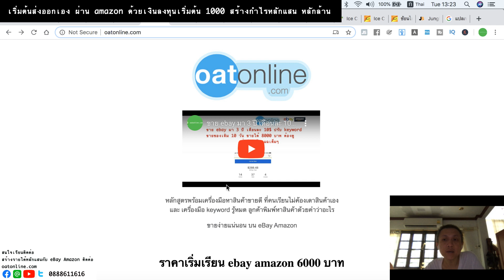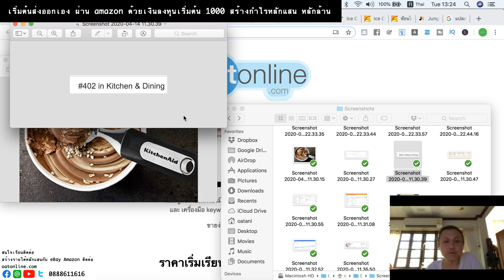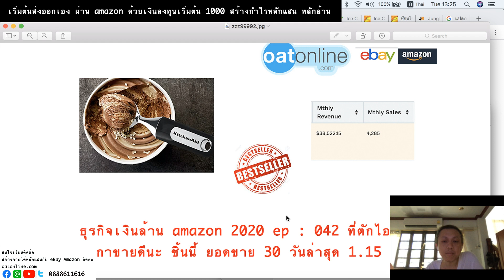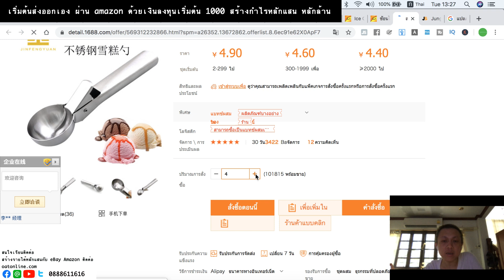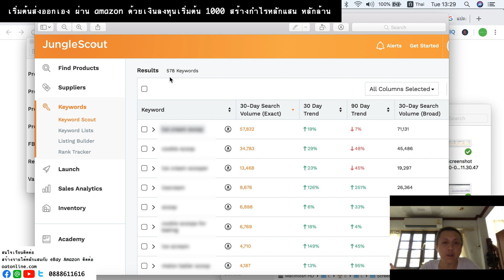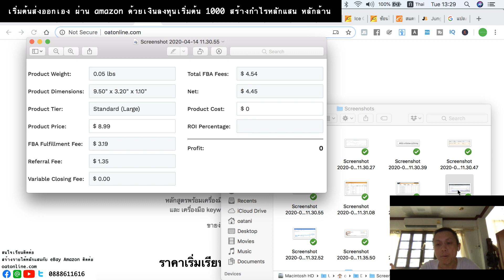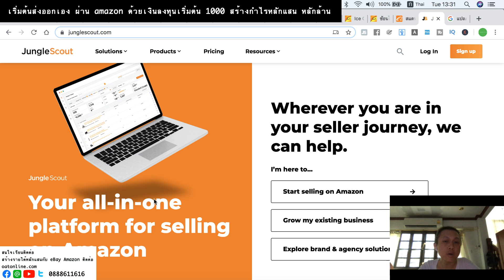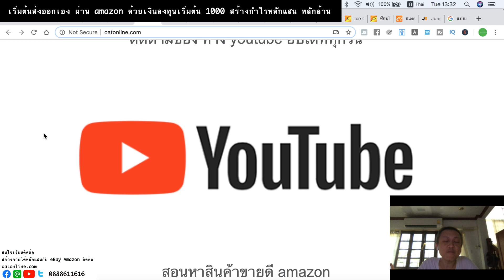ธุรกิจเงินล้าน amazon 2020 ep : 042 ที่ตักไอติม เมกาขายดีนะ ชิ้นนี้ ยอดขาย 30 วันล่าสุด 1.15 ล้าน